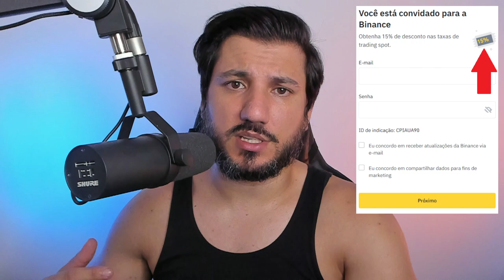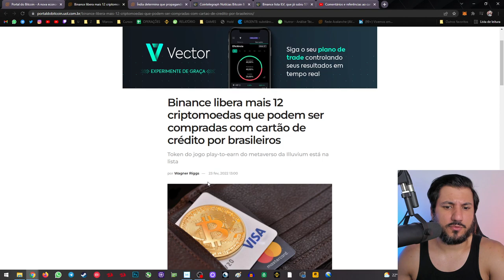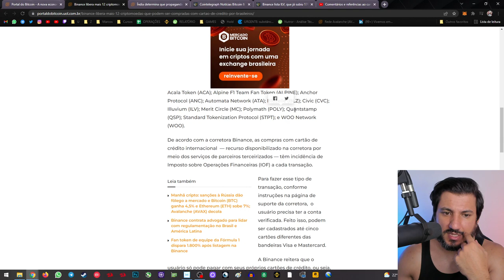BINANCE LISTA 12 MOEDAS PARA BRASILEIROS COMPRAREM COM CARTÃO.